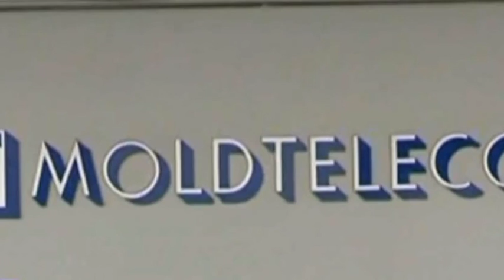Democratia moldoveneasca in nou inceput de an 2016